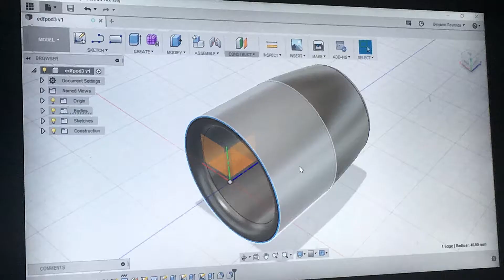BALLTERRA!!!!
WHEN LIFE GIVES YOU LEMMONS JUST ADD FIBERGLASS AND AN EDF !